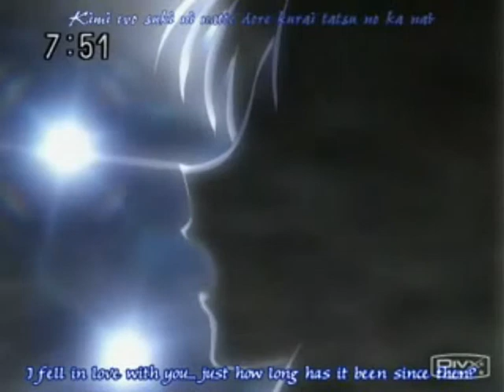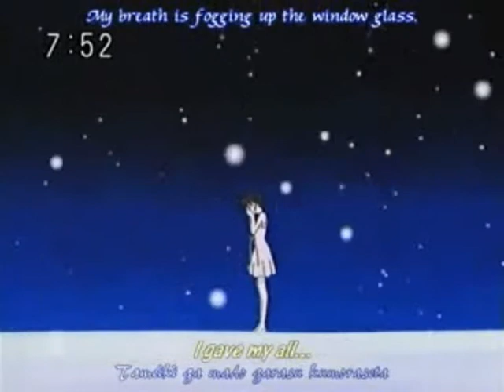Tribute to Takuto x Mitsuki - Dedicated to Angel.Wings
Anime: Full Moon Wo Sagashite

Dedicated to my sister Angel.Wings!! I luv u sis!! xD

aggiE belmonT ♠